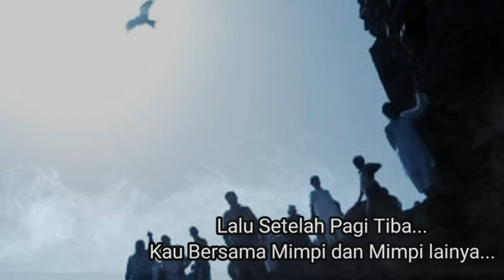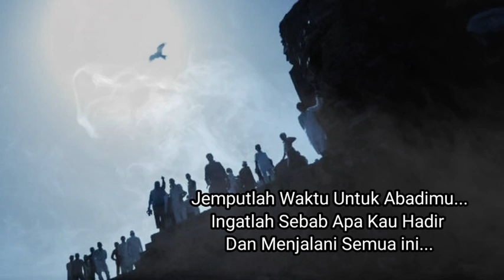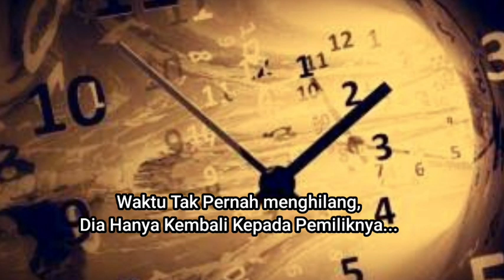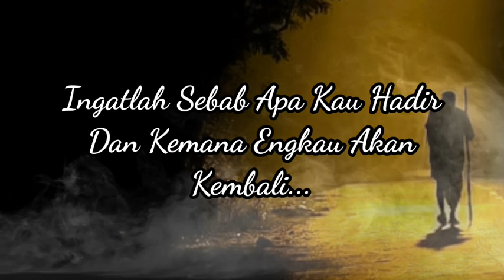Lalu, Setelah Pagi Tiba?